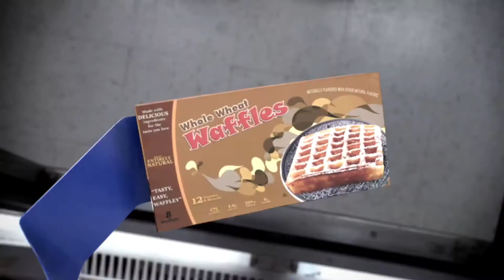WHOLE WHEAT WAFFLES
Well now.